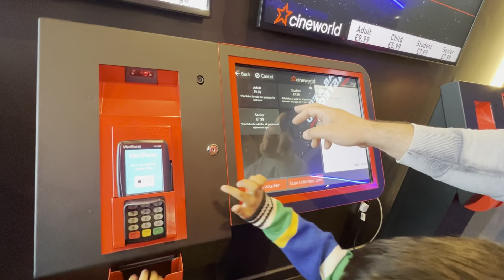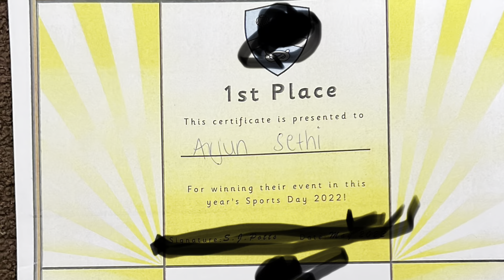Arjun’s sports day||Proud moment|| Cook Allo Puri || Looking for desi jhadu झाड़ू